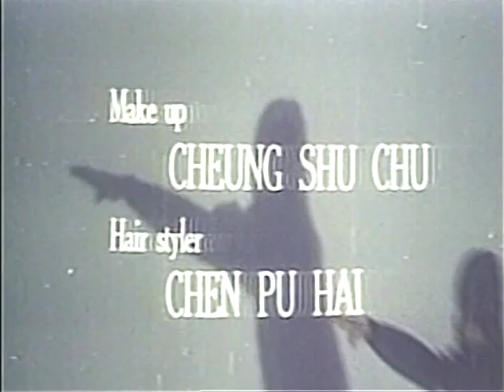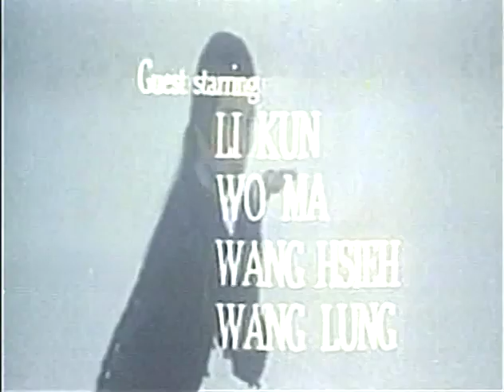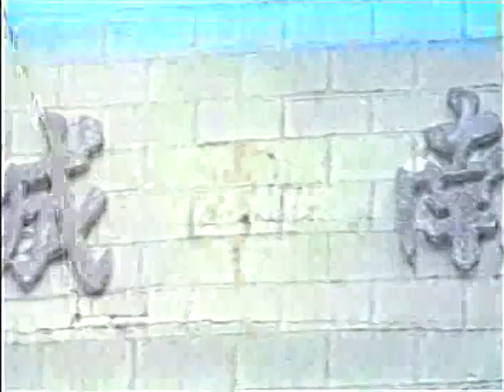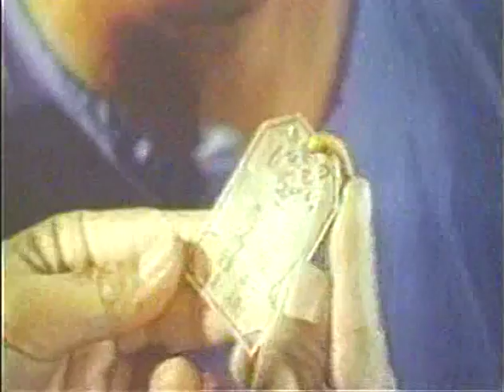Snake-Crane Secret (1976) - VINTAGE KUNG FU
Snake-Crane Secret is a tale of deceit, lying and mistrust. A family tries to uphold their honor, while keeping their Sacred Kung-Fu book from getting into the wrong hands.